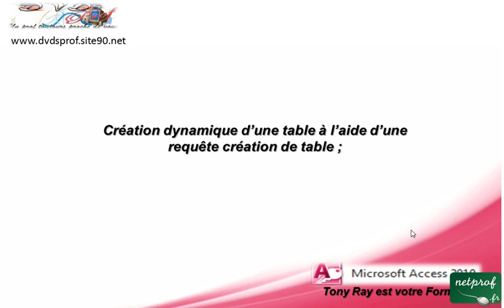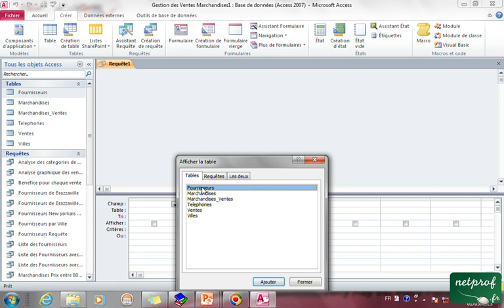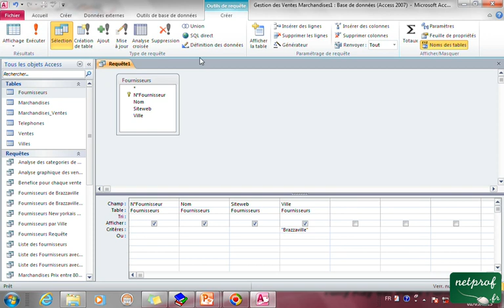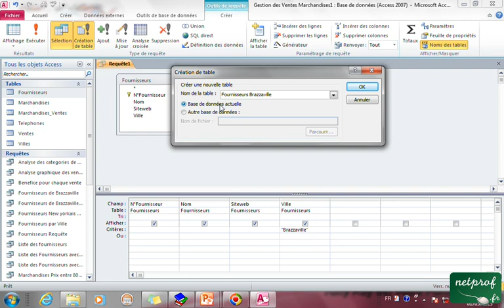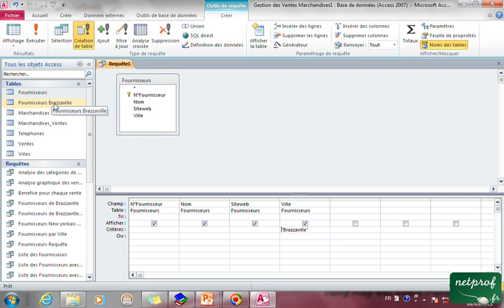10_2 Creer une requete action de type creation de table